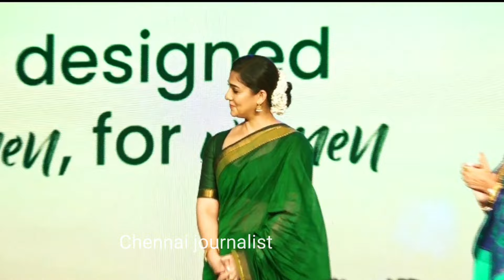🥰 Nayanthara பழையது மறக்க நினைக்கிறேன் சாமி சரணம்/என்னோட பெரிய Support WIKKI தான்"